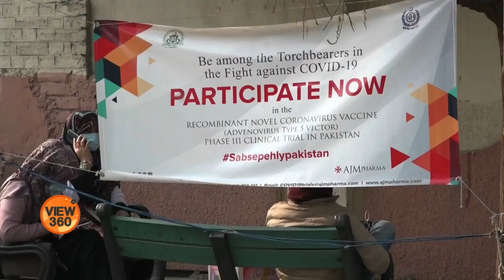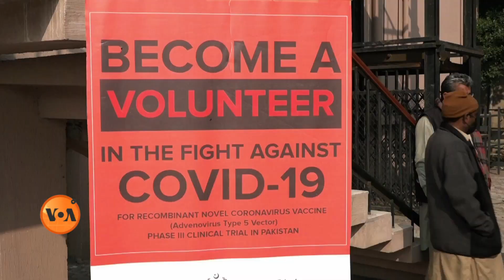پاکستان میں کرونا ویکسین مارچ میں ملنے کا امکان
پاکستان میں گزشتہ ڈھائی ماہ سے چین میں بنائی گئی کرونا ویکسین کی آزمائش جاری ہے۔ بڑے پیمانے پر جاری تجربات میں ہزاروں رضاکار شریک ہیں۔ لیکن حکام کا کہنا ہے کہ ویکسین کے لیے کم از کم اگلے سال مارچ تک انتظار کرنا ہوگا۔ ویکسین کی تیاری اور دستیابی کے لیے جاری کوششوں پر لاہور سے ضیاء الرحمٰن کی رپورٹ۔